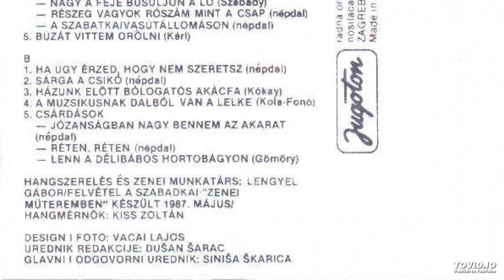Csiszár István - 08. Házunk előtt bólogatós akácfa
1987-es Lángoló csillagok album.